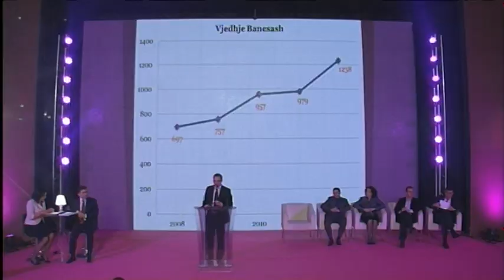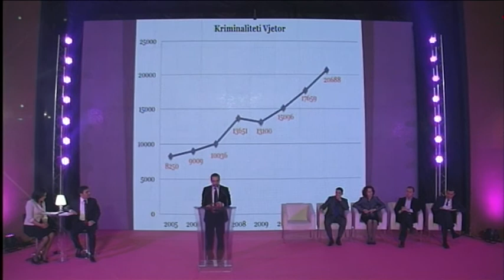Konferenca rajonale zhvilluar në Fier